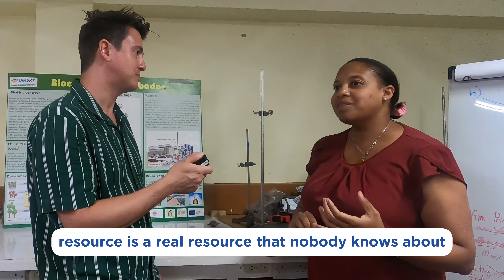[EP. 3] Island Voices with Dr Legena Henry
Island Voices is a series of video interviews with islanders talking about challenges to overcome in their countries when it comes to power generation.

Watch the third episode where our Founder and CEO Dan Grech talks to Dr Legena Henry, PhD, CEO-Founder of Rum and Sargassum Inc. and University Lecturer at the University of the West Indies: Cavehill. If you want to learn more about her company, please check: rumandsargassum.com